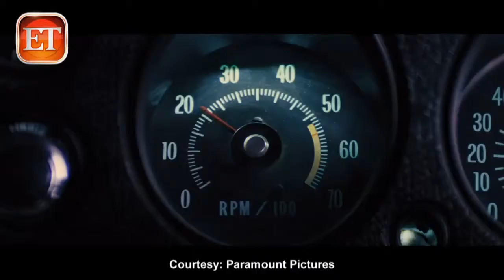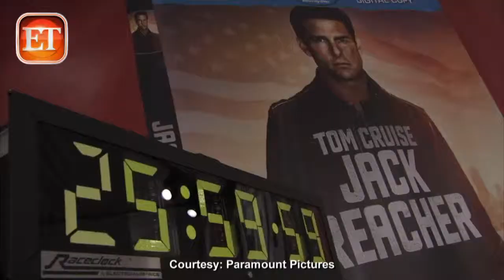Watch Killer Endurance Test to Win 'Reacher' Car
Watch the killer endurance test required to win the 'Jack Reacher' car.